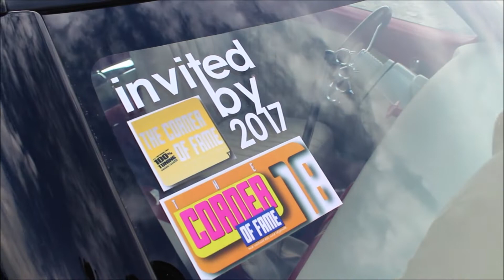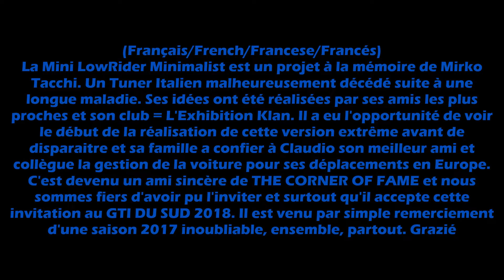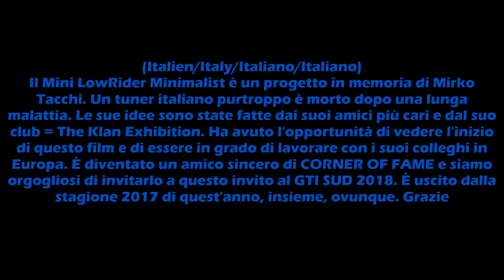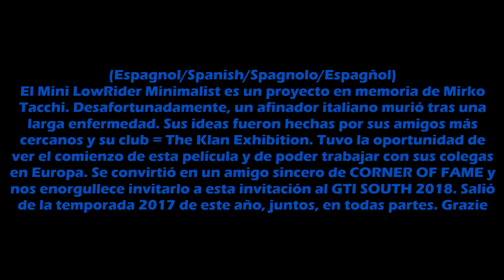MINImalist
Description à lire:
Passionnes-toi ;) V

La seule Mini Cooper(dans cette configuration) au monde,

Voici la vidéo du déchargement complet de cette Mini Cooper "MINImalist", qui s'est déroulé le Dimanche 16 Septembre 2018 lors du GTI Motor Festival au Cap d'agde(34)

The only Mini Cooper (in this configuration) in the world,

Here is the video of the complete unloading of this Mini Cooper "MINImalist", which took place Sunday, September 16, 2018 at the GTI Motor Festival in Cap d'Agde (34)

L'unica Mini Cooper (in questa configurazione) nel mondo,

Ecco il video dello scarico completo di questo "MINImalist" Mini Cooper, che si è svolto domenica 16 settembre 2018 al GTI Motor Festival a Cap d'Agde (34)

El único Mini Cooper (en esta configuración) en el mundo,

Aquí está el video de la descarga completa de este Mini Cooper "MINImalist", que tuvo lugar el domingo 16 de septiembre de 2018 en el GTI Motor Festival en Cap d'Agde (34)

Bonne vidéo ;) V

Si tu ne me suis que sur Youtube, va faire un tour ces liens :

Sinon tu clique simplement sur les liens dans l'onglet "a propos" ;)

Tout mon matos de vidéos ;)

Peugeot Ludix Trend biplace 50cc(2008):
Variateur débridé(80km/h compteur)
Top case lidl(mdr)

Mon équipement:
Casque: intégral SHARK SKWAL 2 Replica Switch Riders
Tour-de-cou: Alpinestars TECH NECK WARMER noir
Blouson: Veste SPIDI X-Tour noir et jaune
Gants: hiver SPIDI ALU PRO

Mon matériel:
Samsung Galaxy s9+
Caméra sport: WIMIUS Q4 et L1
Caméra vidéo/appareil photo: reflex Canon 700D
Micro cravate: AGPTeK AC02
Dictaphone: Olympus VN-731PC
Intercom Excelvan bluetooth
Casque audio: Philips SHB5600BK bluetooth
Logiciel de montage vidéos: Windows movie maker
Ordinateur portable: HP 15-r248nf(mise à jour windows 10)

Pouce bleu/commente/partage ;)
Passionnes-toi ;)
V